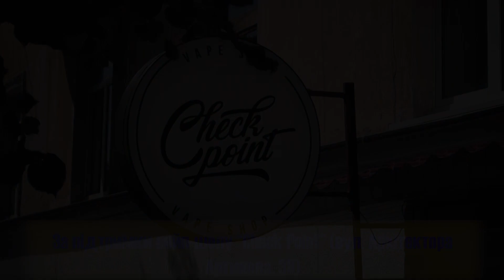DaSh To Aim - Falling Down (Official Music Video)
Hello to everyone!) We are glad to present you our music video for the song "Falling Down". This song you can also listen and download on our SoundCloud

Camera: Iryna Popovych, Vitaliy Kozubovskyi
Director: Dmytro Panov
Edit/Post-Production: Dmytro Derkach
Actors: Vadim Shtaba, Dmytro Derkach
Audio-track mastering: Dmytro Derkach

Stream/Download our debut album "The Hard Way" now!